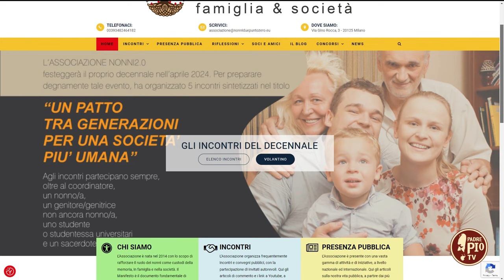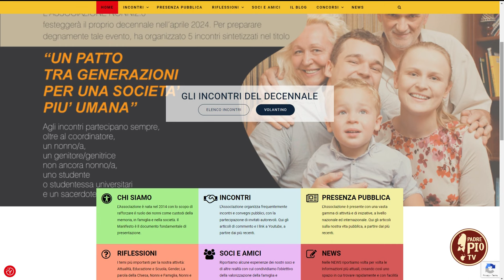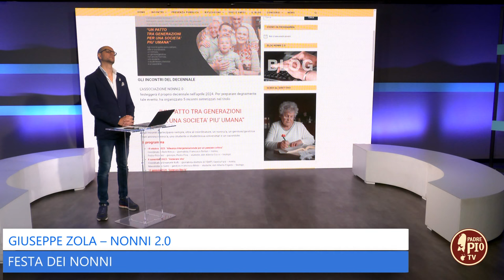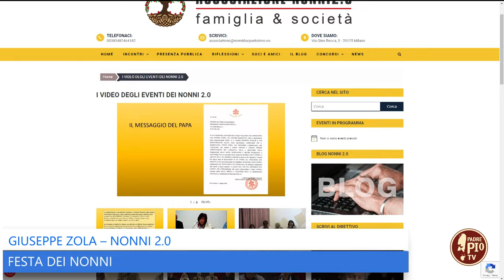Festa dei nonni 2024 (Just Today 2 Ottobre 2024)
Giuseppe Zola, nel decennale dell’associazione Nonni 2.0 di Milano, racconta l’importanza dei nonni nella società contemporanea.